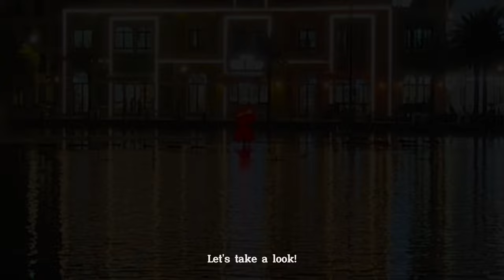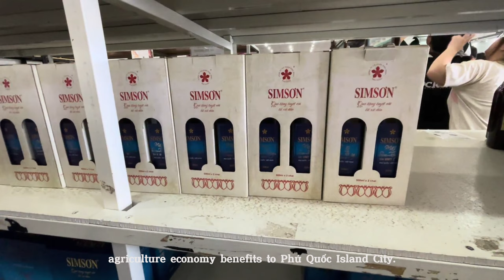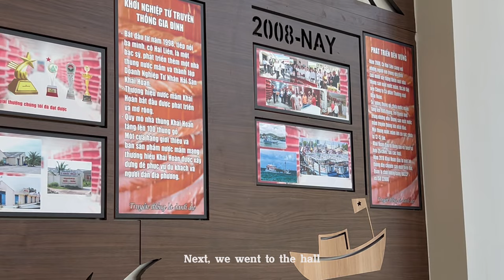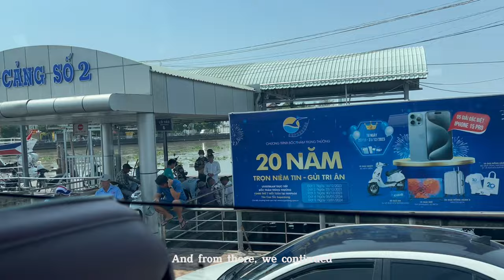Field Trip 1 - Lương Nguyễn Quốc Thịnh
Xin chào mọi người, đây là chiếc Vlog đầu tay của Thịnh Lương về chuyến đi đến miền Tây Nam Bộ 5 ngày 4 đêm vừa rồi.
Tuy còn khá nhiều thiếu sót trong quá trình làm Vlog này, nhưng rất mong mọi người có thể ủng hộ mình nha!! Xin cảm ơn mọi người rất nhiều.
Em cũng xin gửi lời cảm ơn chân thành đến Trường Đại học Sài Gòn, Trung Tâm Tổ chức Sự kiện và Du lịch Trường Đại học Sài Gòn và Khoa Ngoại Ngữ của Trường Đại học Sài Gòn vì đã tạo điều kiện để cho tụi em được trải nghiệm chuyến đi học tập ngoại khóa này.